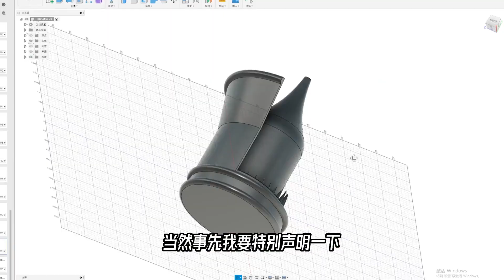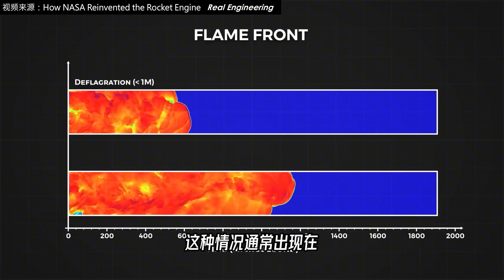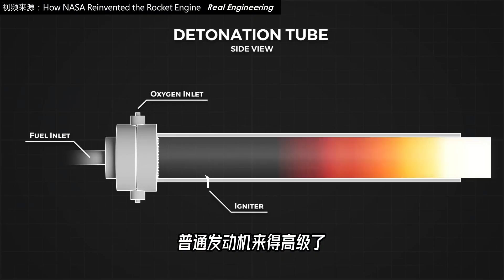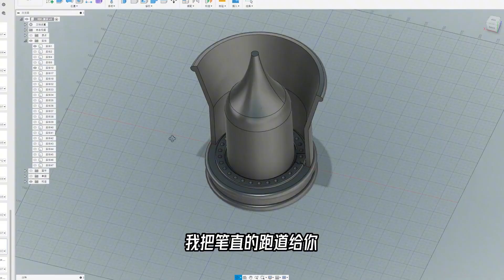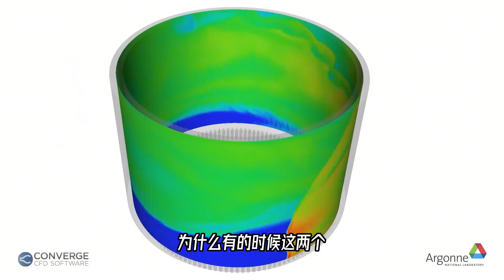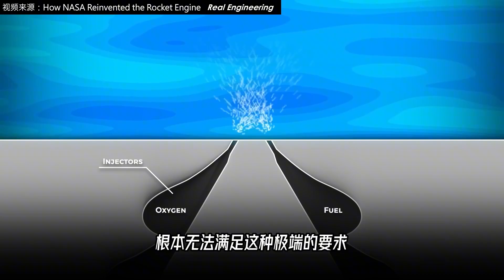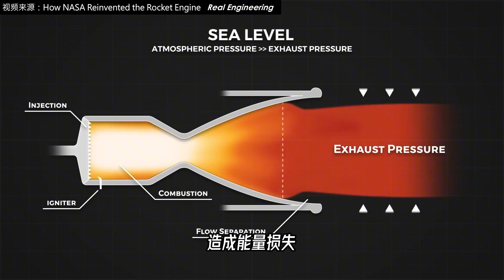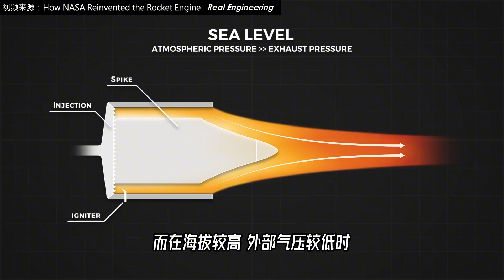旋转爆震发动机，到底是怎么工作的？它离现实还有多远？【科学火箭叔】